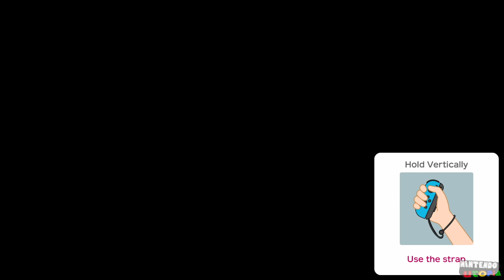Challenge Road: All Minigames (Mario gameplay) | Super Mario Party ᴴᴰ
This is our true HD (1440p 60fps) full playthrough of Challenge Road on Super Mario Party for Nintendo Switch. This is a solo playthrough as Mario.

Super Mario Party for Nintendo Switch